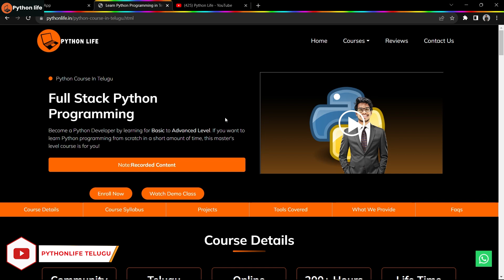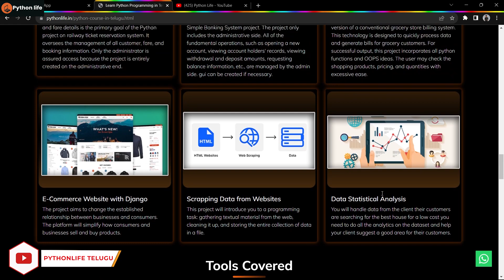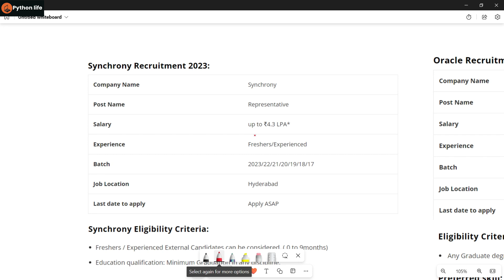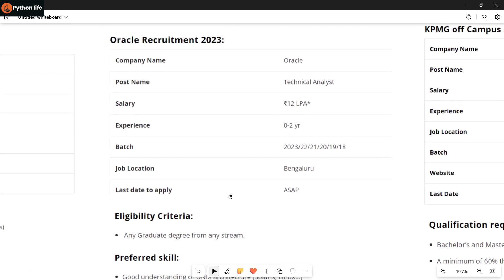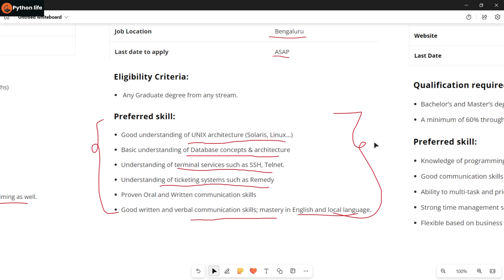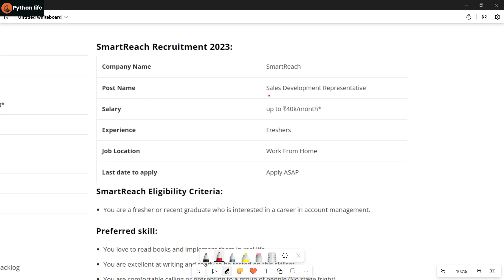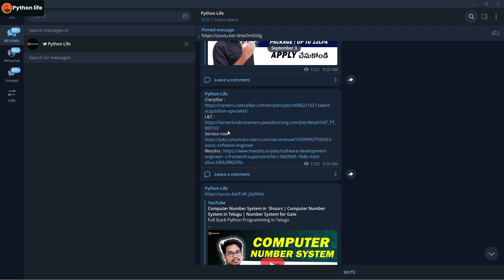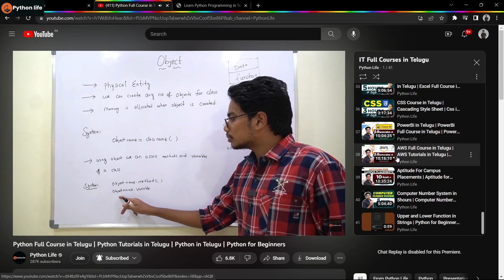Analyst Jobs for Freshers | IT Jobs for Freshers | Software Job Notifications | IT Job Updates